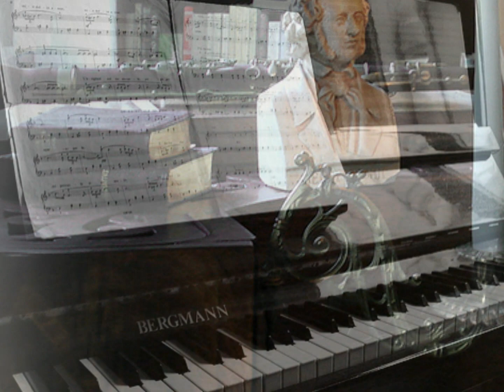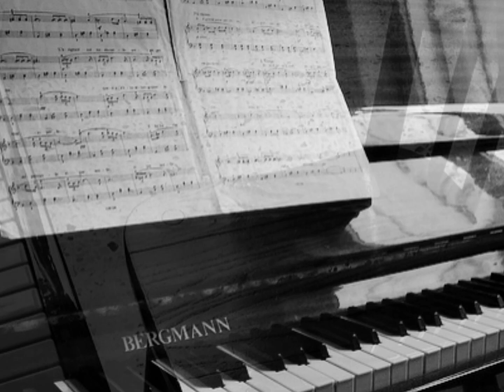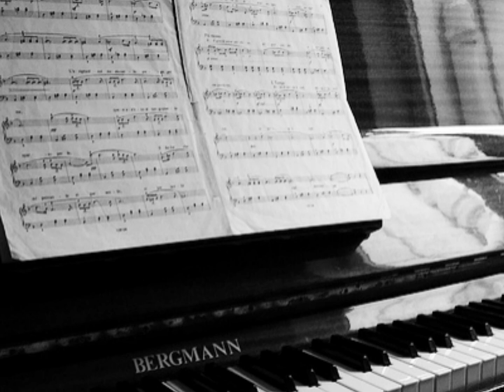Piano2 - Dragos Bidirel - Suceava 0230257329